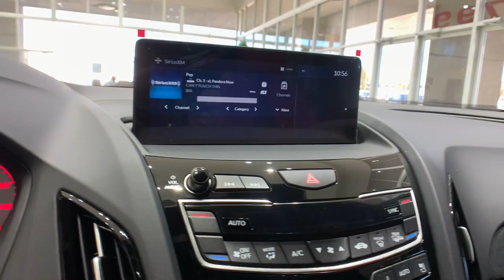2021 Acura RDX Denver, Aurora, Centennial, Parker, Highlands Ranch, CO 19805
Apex Blue Pearl New 2021 Acura RDX available in Denver, Colorado at Mile High Acura. Servicing the Aurora, Centennial, Parker, Highlands Ranch, CO area.
2021 Acura RDX A-Spec Package - Stock#: 19805 - VIN#: 5J8TC2H61ML047195